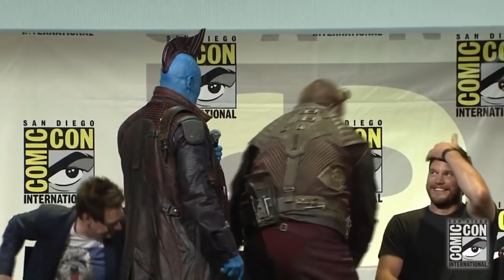Marvel Cast MOST SAVAGE Moments Ever (Part 2)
The Success is the #1 place for TV Shows and Movies fanatics.